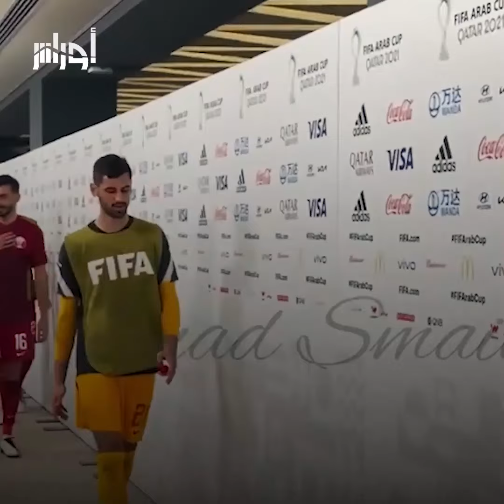كيف تفاعل بوعلام خوخي مع الجماهير الجزائرية؟.. تعرف على أبرز أشياء في مباراة الجزائر وقطر